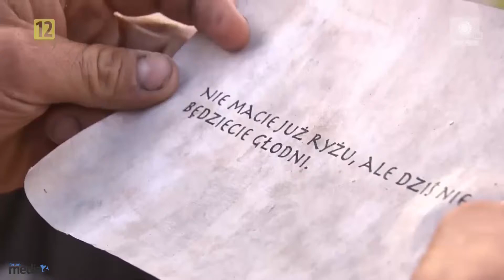Wyspa przetrwania- zwiastun 8. odcinka [jesień 2017]